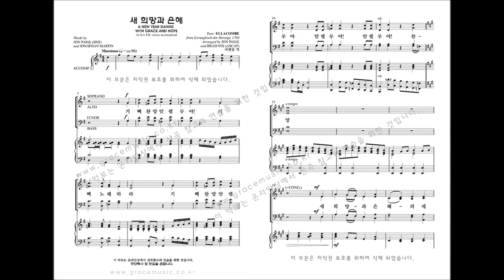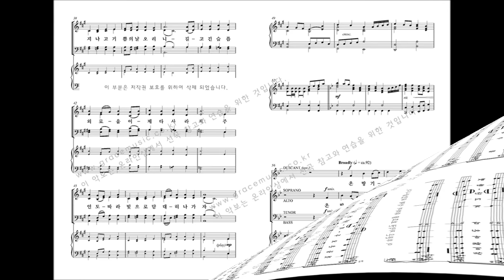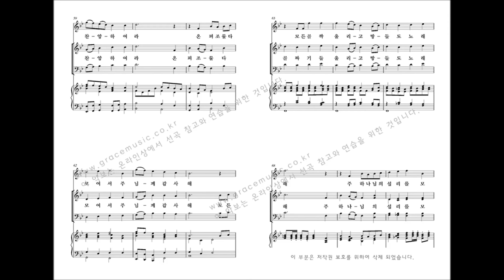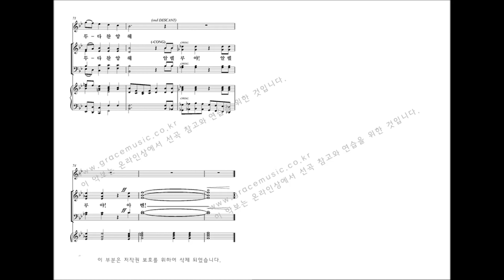[그레이스 성가 1집] Arr. by JON PAIGE and BRAD NIX '새 희망과 은혜'